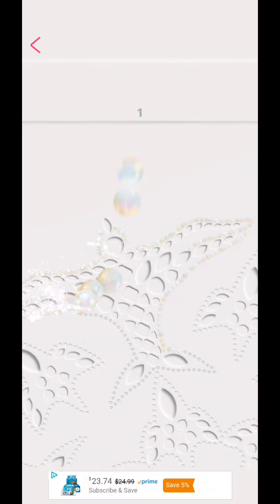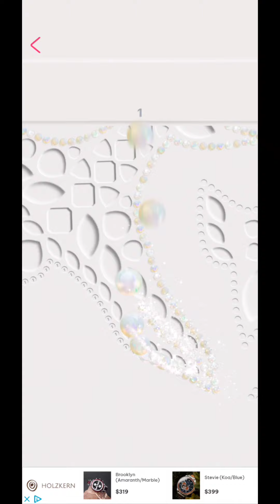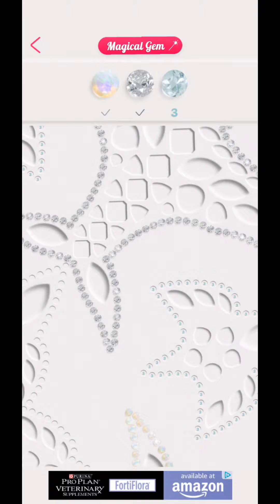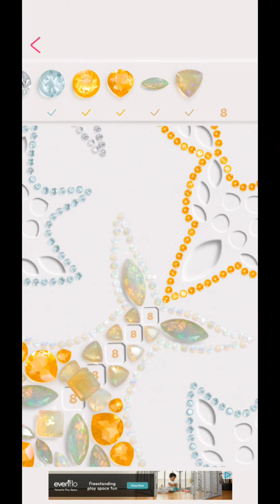dazzly, birds, android, oct 18th 2022